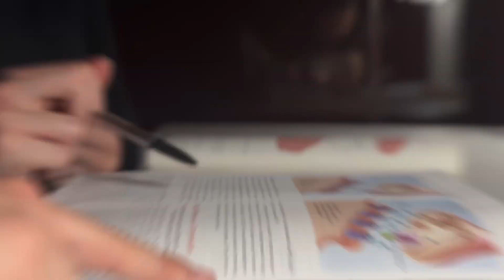Διαγωνισμός «Σκέψου Έξυπνα: Προσοχή στον Εγκέφαλo» - Κατηγορία Ανώτερης Εκπαίδευσης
Στην 3η θέση στην κατηγορία ανώτερης εκπαίδευσης είναι η ομάδα University of Cyprus, Tips for a Better Brain, με τις φοιτήτριες Βασίλισσα Γεωργουλοπούλου, Στυλιανή Καϊμακάμη και Ντέμη Αριστείδου.